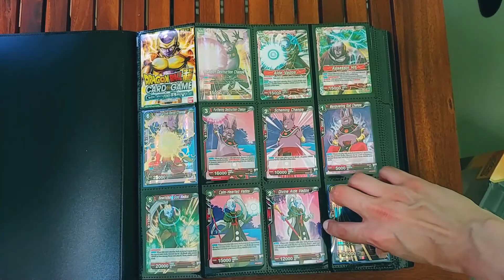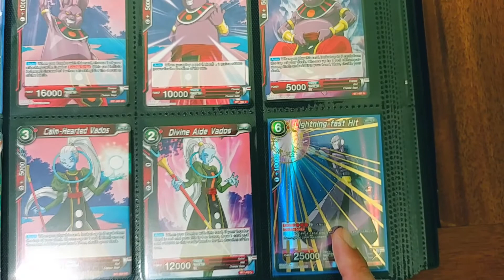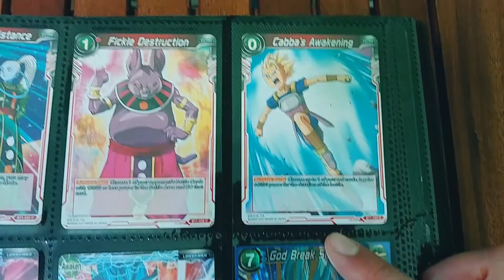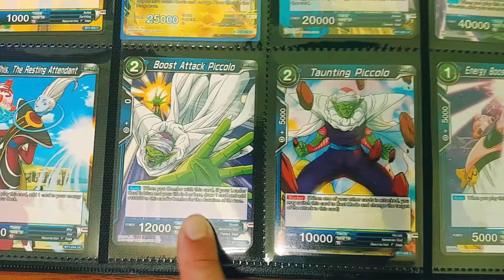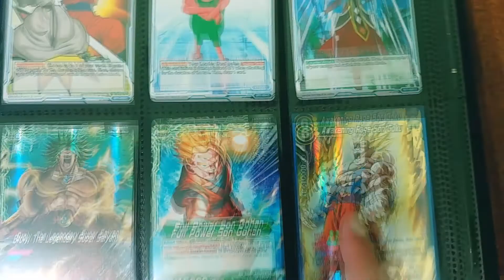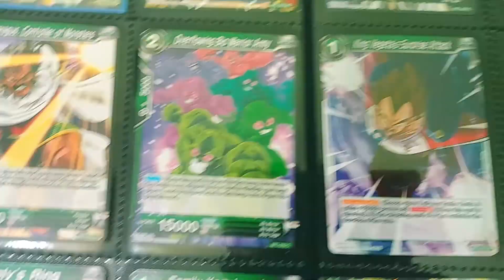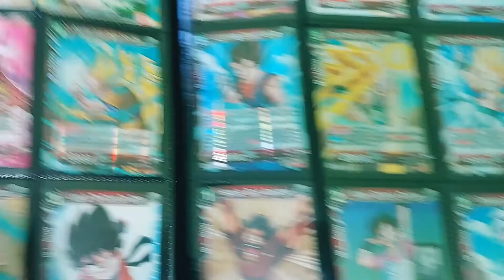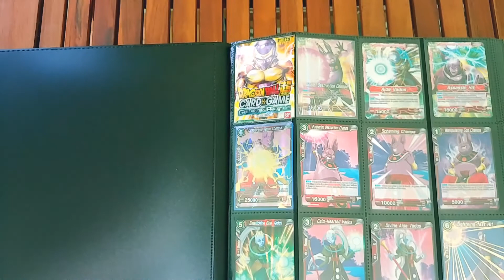COLLECTION SHOW Dragon Ball Super CG - Galactic Battle (BT-01)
Primo video di una nuova serie di Collection Show dove vi mostro direttamente dalla mia collezione le carte dei vari set di Dragon Ball Super Card Game. Si comincia ovviamente con la prima espansione: Galactic Battle.